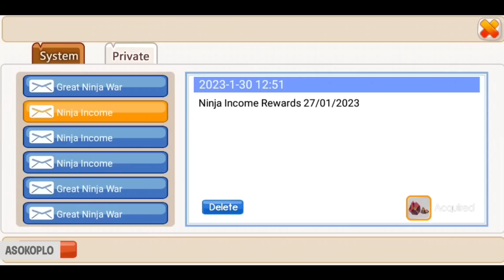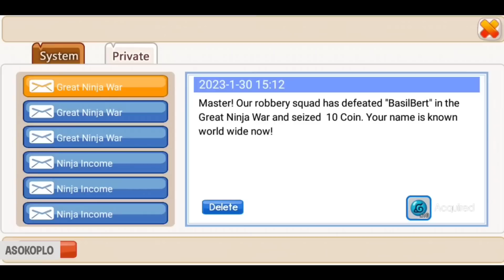AKHIRNYA GAJIAN!! BAHAS NINJA INCOME SAMBIL PUSH ARENA | Ninja Heroes New Era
akhirnya gajian Ninja income, tapi kok ada yg gak kekirim??

Game : Ninja Heroes : New Era
Full size : 78,48 MB
Internet : Online